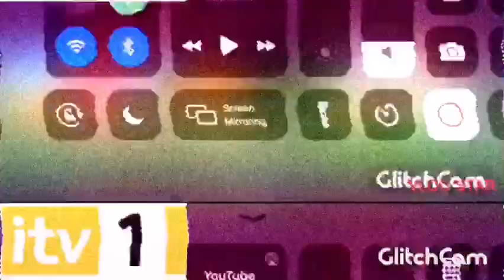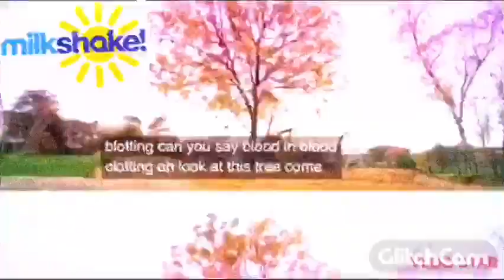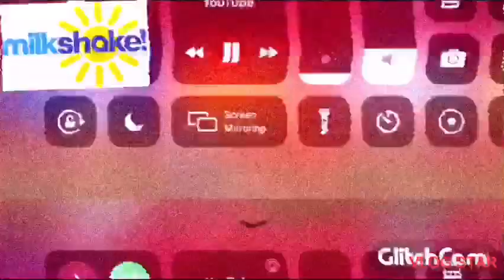(Ytp tennis Round 2) the lingo show vs rare channels compilation 2